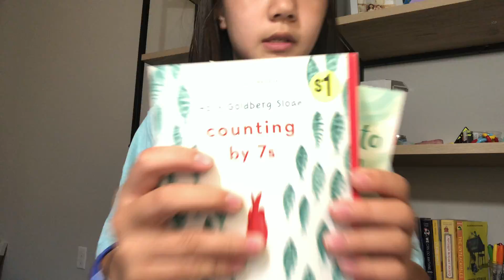UNTEACHABLES BOOK REVIEW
Finally this is posted i have been wanting to do a review on this for so long